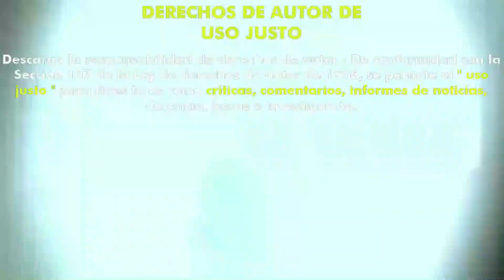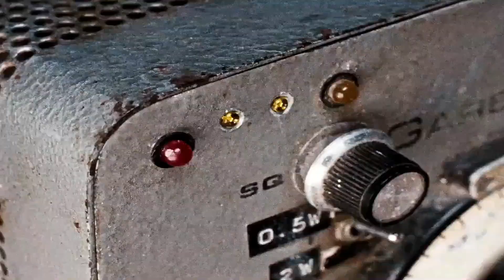Enys Men (2022) (Trailer HD) - Mark Jenkin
Título original:    Enys Men

Año:    2022

Dirección:    Mark Jenkin

Guion:    Mark Jenkin

Reparto:    Mary Woodvine, John Woodvine, Edward Rowe, Isaac Woodvine, Callum Mitchell, Morgan Val Baker, Dion Star

Compañías:    Film4 Productions

Género:    Terror, Sobrenatural

Sinopsis:    Ambientada en una isla misteriosa, narra la historia de una mujer acosada por ecos del pasado y del futuro.